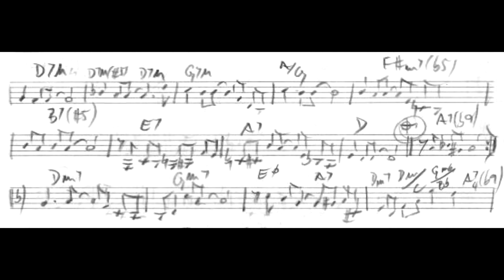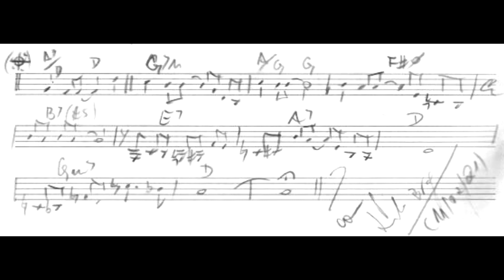Leandro Braga - Antigamente (Leandro Braga, piano)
Antigamente (Diário Musical No.42), marcha-rancho de Leandro Braga, interpretada pelo próprio compositor. Esta obra foi composta como parte do projeto "Diário musical", em que Leandro Braga compôs uma música por dia ao longo de todo o ano de 2021, e postou em suas redes sociais vídeos interpretando todas as músicas. Nossos agradecimentos especiais a ele por nos enviar o manuscrito original desta obra, para a geração deste vídeo.